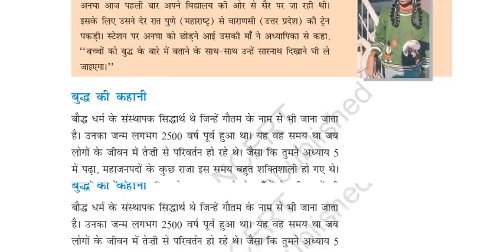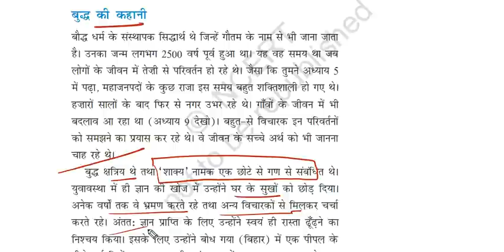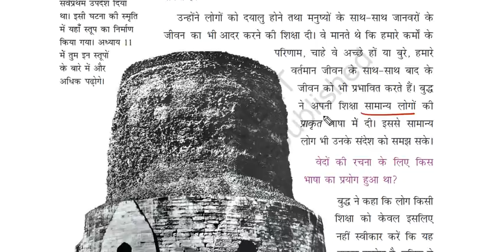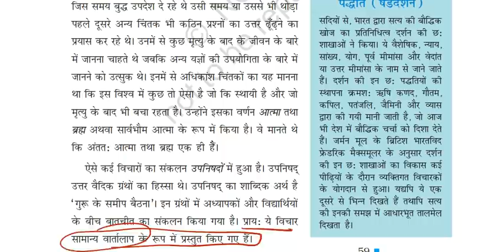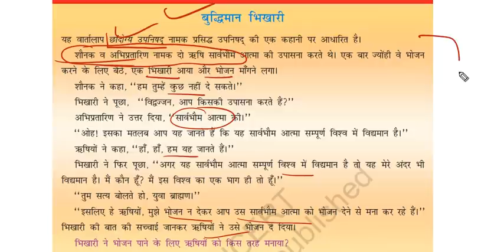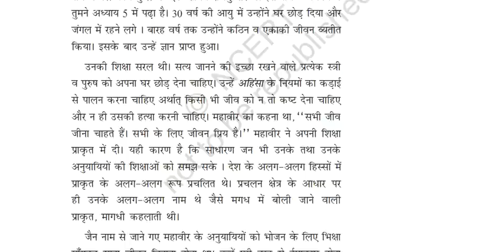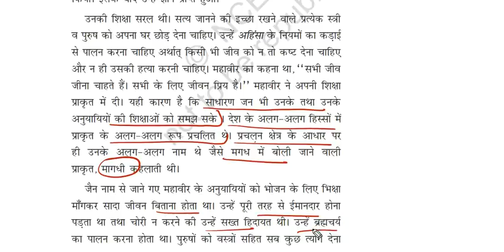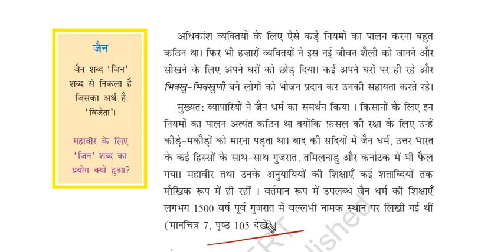Ncert Class-6 (History) CH-6(1)नये प्रश्न नये विचार by Dr Ajay Choudhary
महत्वपूर्ण कोर्स के Link-
 *NCERT 6 to 10 Question*